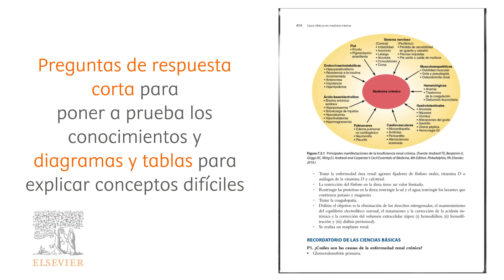'Casos clínicos en Medicina interna': guía esencial para acercar el conocimiento a la práctica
Este nuevo y práctico libro, diseñado para complementar y ampliar los contenidos de los libros de texto de grado, permite a los estudiantes de Medicina aplicar a casos clínicos los conocimientos teóricos adquiridos en sus clases.

Ayuda a mejorar sus habilidades diagnósticas a medida que les va guiando de forma sencilla y lógica a través de una serie de pasos para establecer un diagnóstico diferencial, sopesar la evidencia para perfeccionar una hipótesis y elaborar un plan de tratamiento.

Incluye multitud de recursos didácticos entre los que destacan más de 50 casos clínicos, análisis de casos con un abordaje lógico y científico para ayudar a los estudiantes a elaborar sus propios diagnósticos, respuestas modelo para comprobar, resumen de conceptos fundamentales para el repaso antes de los exámenes y lecturas recomendadas actualizadas, preguntas de respuesta corta y de opción múltiple y gráficos y tablas para profundizar en la comprensión y consolidar los conceptos esenciales.